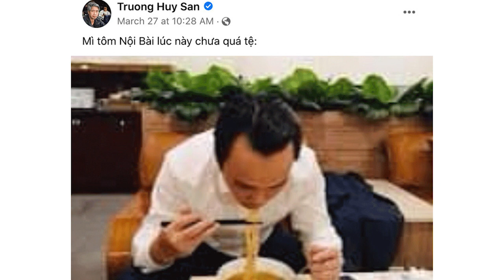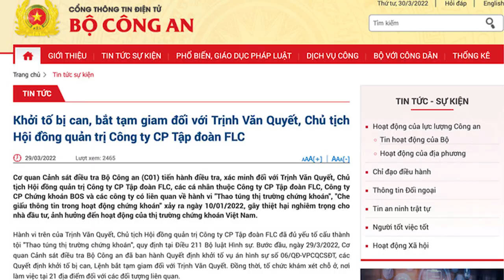Ông Trịnh Văn Quyết FLC bị bắt, có phải vì “thao túng thị trường chứng khoán….”?